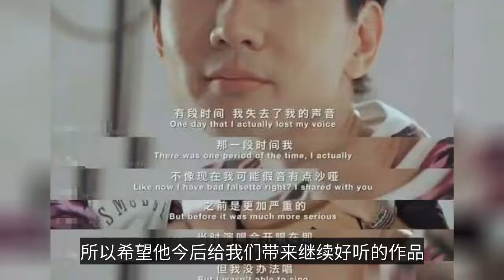林俊杰连唱20多分钟，谁注意他手中的话筒，打脸大多数歌手